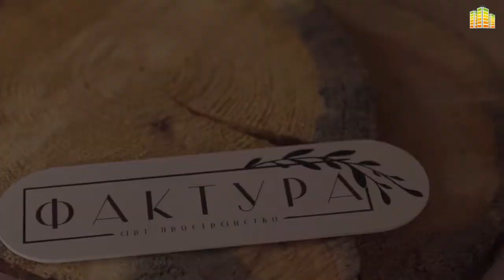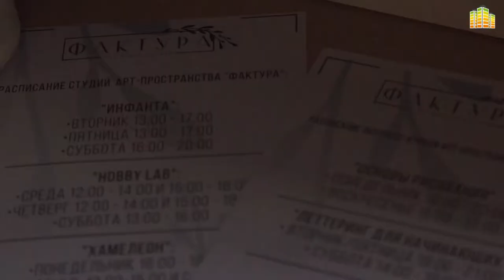Образовательный интенсив «Продвижение товаров ручной работы»